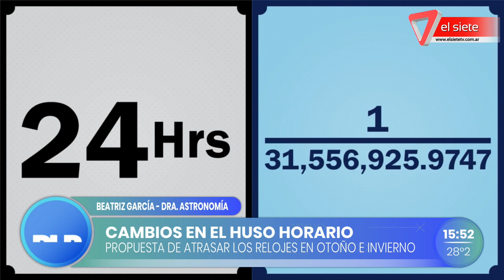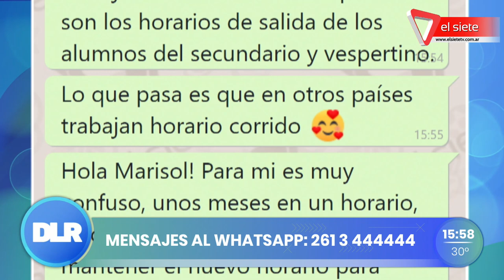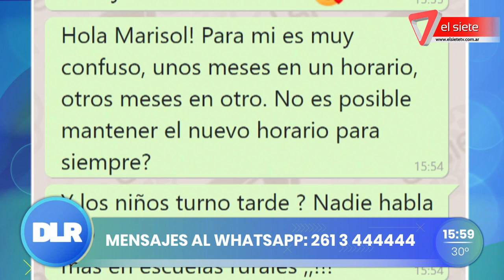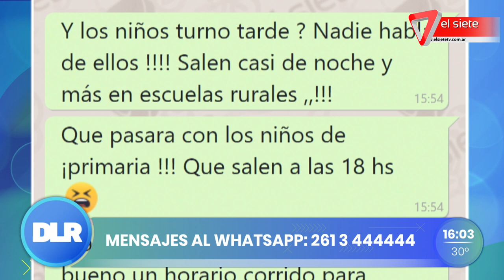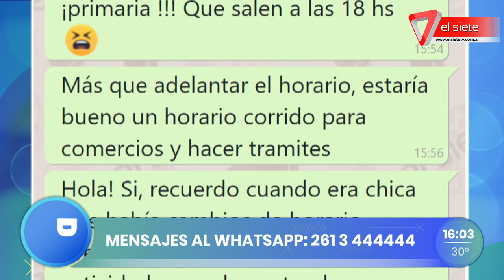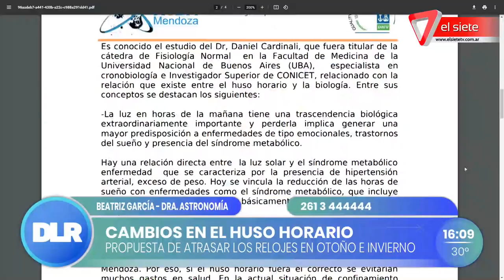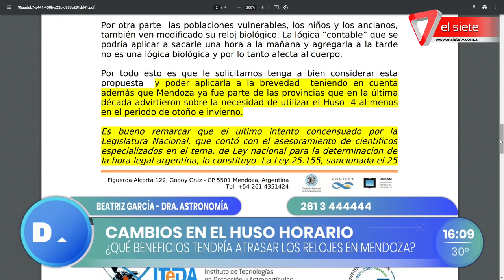Propuesta de cambios en el huso horario